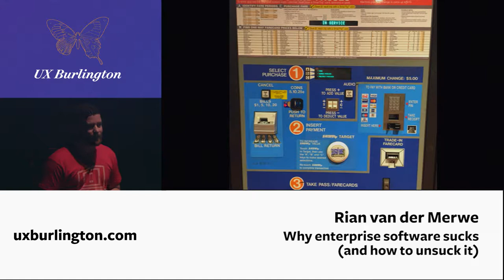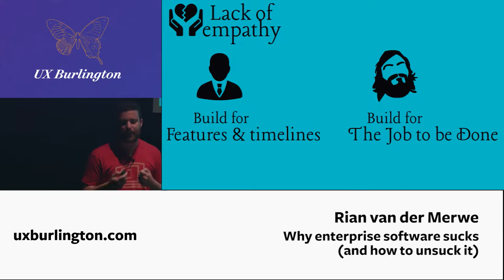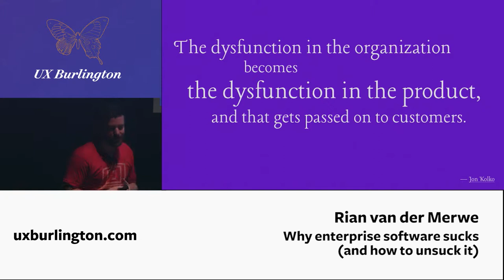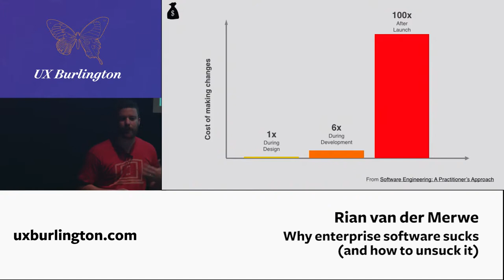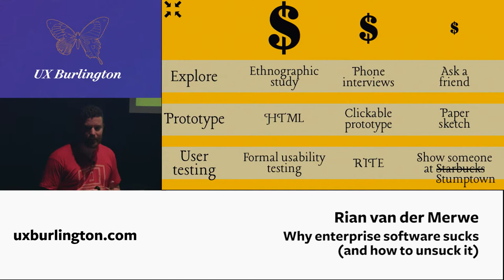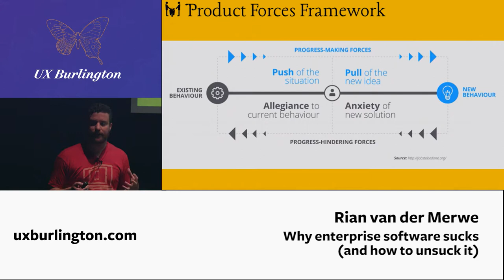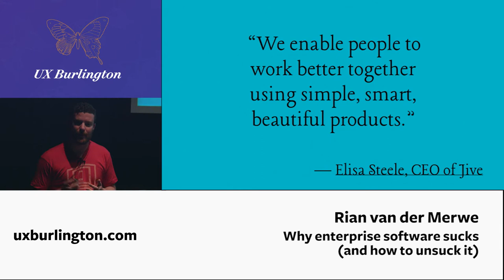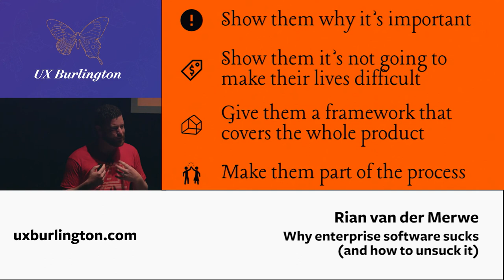Why Enterprise Software Sucks And How To Unsuck It by Rian van der Merwe (UX Burlington 2015)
Designing for the enterprise is really, really hard. The reason it’s hard is that in most cases the people who buy the software and the people who use the software are completely different, and therefore have completely different needs.

The people who buy enterprise software — IT managers, HR managers, etc. — care about things like configurability, control, more features than a competitor, and most of all: the ability to customize the thing just so, so that it fits in with whatever systems already exist. End users care about none of those things. They care about getting a job done as quickly and with as little pain as possible.

So how do you design in this kind of hostile environment? How do you provide a good end user experience while also catering to the needs of the business of selling to a different audience? That’s what this talk is about. You’ll learn:

How to balance the needs of different product audiences effectively.
How to bring user-centered design and Lean UX principles to the slow-moving machine that is the enterprise market.
How to turn a sales-driven organization into a product-driven organization (or at least how to co-exist peacefully)
Enterprise software has never been this fun.

About Rian
Rian is passionate about designing and building software that people love to use. After spending several years working in Silicon Valley and Cape Town, South Africa, he is now based in Portland, OR. He also blogs and tweets regularly about design, technology, and software development.